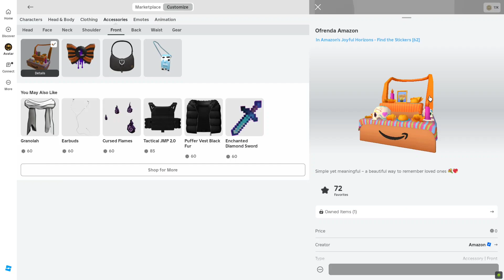FREE LIMITED UGC | How to get Ofrenda Amazon in Amazon's Joyful Horizons on Roblox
Game name: Amazon's Joyful Horizons (Roblox Game)
Made by: Amazon

Live Raffle on November 10, 2024.

👑 Become a member add and follow me on Roblox @slotat0